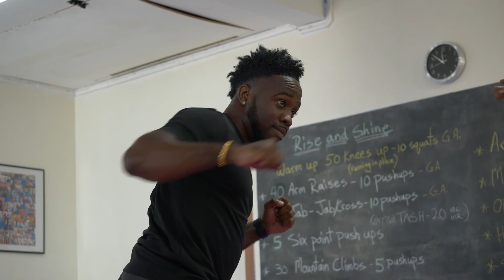Paul Hewlett - JUST FOR THE RECORD (DROPPED OUT OF RACE)